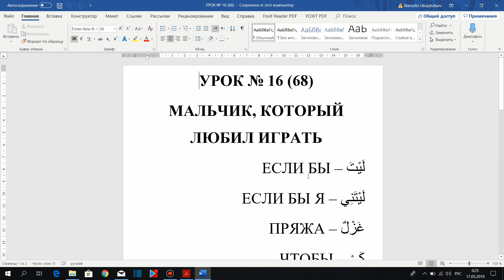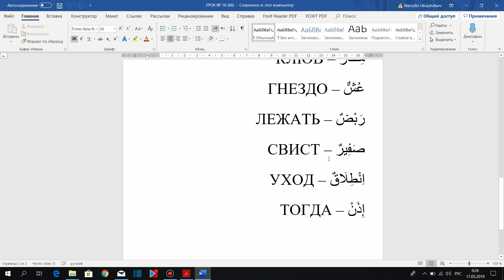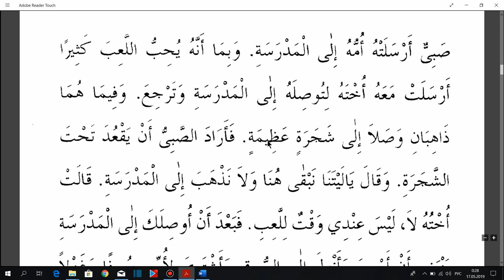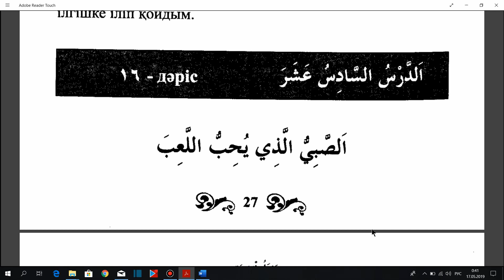Арабский язык. "Мабда-уль-кираат". Часть 2. Урок № 16 (68).